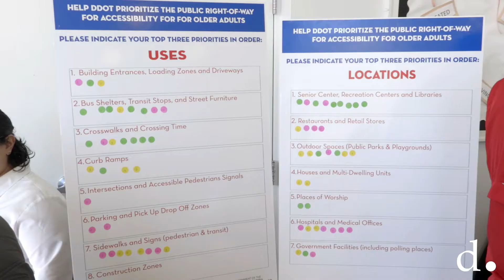DDOT Ward 5 Open House - February 8th, 2020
The District Department of Transportation (DDOT) will host an Open House for residents in Ward 5 to learn about current and future safety improvement projects that are advancing Mayor Bowser's Vision Zero and infrastructure goals.

At the event, DDOT project managers and staff will be available to discuss safety and infrastructure projects in Ward 5, including the Florida Ave NE project, Florida/New York Ave intersection (also known as "Dave Thomas Circle") project and the Metropolitan Branch Trail (Brookland - Fort Totten) project among other improvements in the Ward.

This Open House is an opportunity for residents to engage directly with DDOT staff to facilitate one-on-one conversations and receive answers for specific questions. There will not be a formal presentation, so residents can come and go when they are able without missing any of the content.

For more information about the meeting, please contact Kelly Jeong-Olson at Kelly.Jeong-Olson1 at dc.gov.